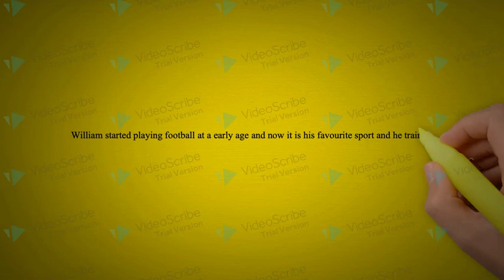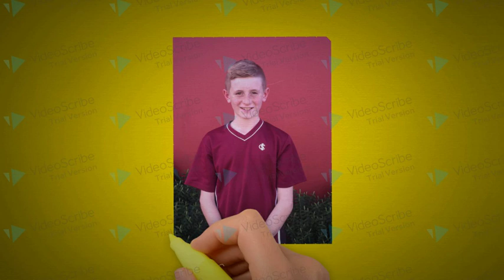Hero William Sandford